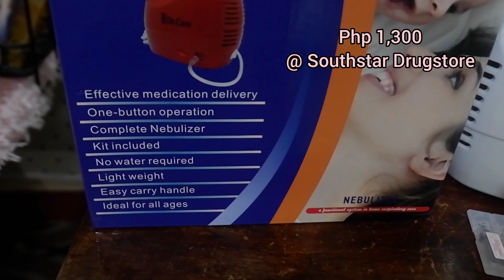3 week old puppies w/ Aspiration Pneumonia @ home treatment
Our two orphaned puppies recently got Aspiration Pneumonia (fluid in lungs), possibly while we were bottle feeding them. Our vet immediately checked on them and after injecting electrolytes to prevent further dehydration, she advised us to do at home treatment (nebulizer) as well as to administer oral antibiotics to fight off any infection.

Credits to:
Musician: Jef